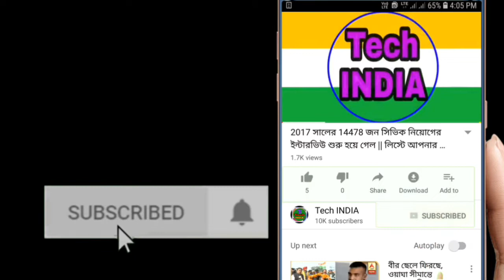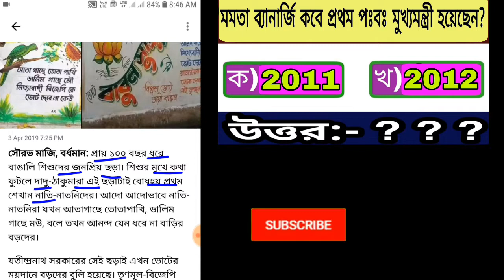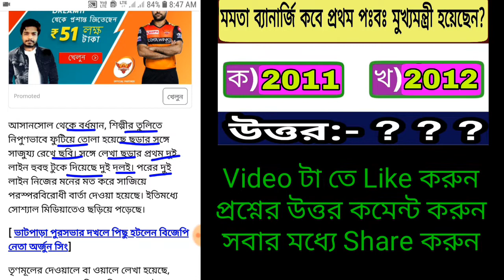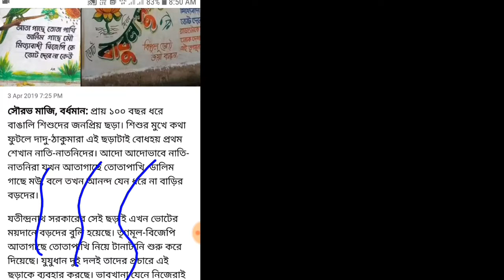ভোটের মুখে ছড়ার লড়াই ! "আতাগাছে তোতা পাখি, ডালিম গাছে মউ", ভিডিও টা না দেখে, যাবেন না কেউ !